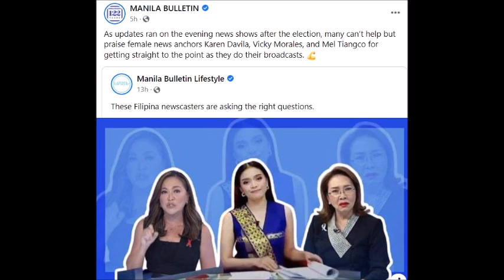KAREN DAVILA MEL TIANGCO AT VICKI MORALES MGA BIAS NA MGA REPORTER HINDI MATANGAP ANG PAGKATALO